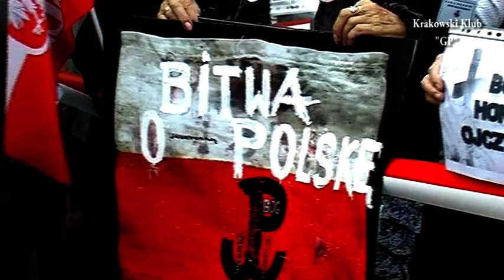"Ta władza niszczy nasz Kraj".Marek Michno.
"Prawda i sprawiedliwość jest coraz bliżej"- to motto przemówienia które wygłosił w dniu10 sierpnia 2013r.w czterdziestą miesięcznicę katastrofy nad Smoleńskiem,  wiceprzew.Krakowskiego Klubu Gazety Polskiej Marek Michno,z cyklu wykładów "O Polsce przy Krzyżu".Zdjęcia-Stefan Budziaszek.